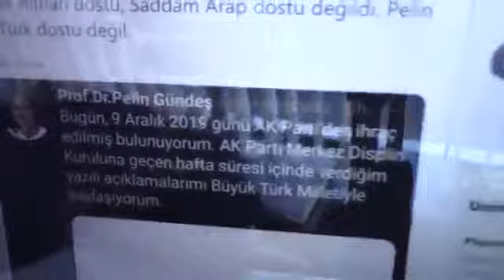Bayrak sallayarak kandıranlar ve kandırılanlar. edipyuksel 1️⃣1️⃣🅾️2️⃣